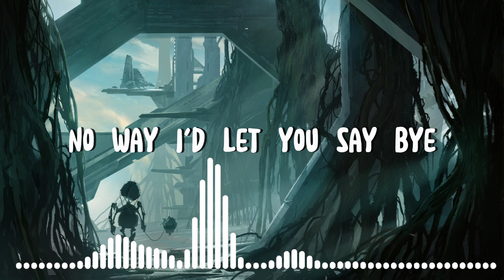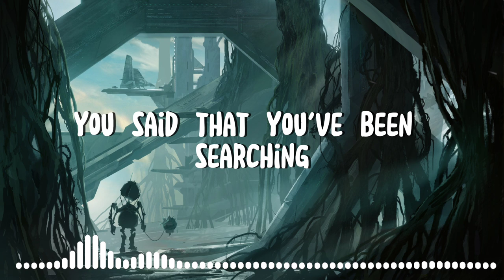BIMINI - No Way (with Avi Snow) (lyrics) (Universe music )